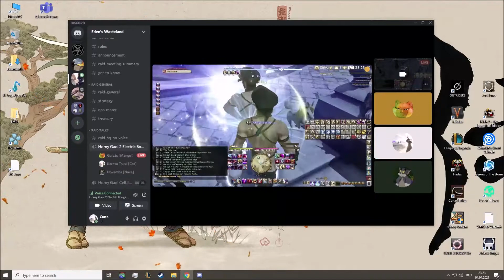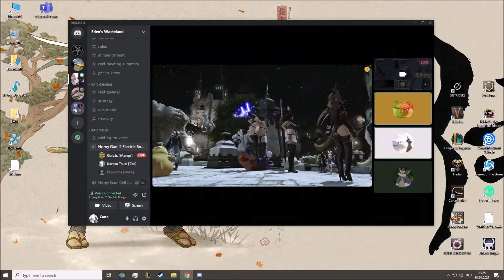Traps in Bozja and Limsa